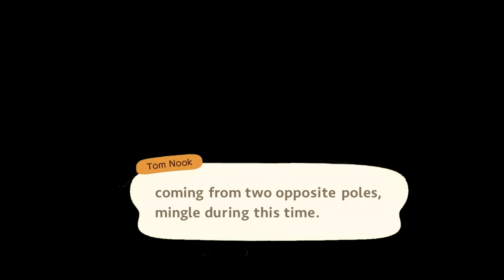BTS WINGS Short film #1 - Begin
I recreated BTS' WINGS Short Film - Begin in Nintendo's latest game Animal Crossing New Horizons! I hope you guys will enjoy :3